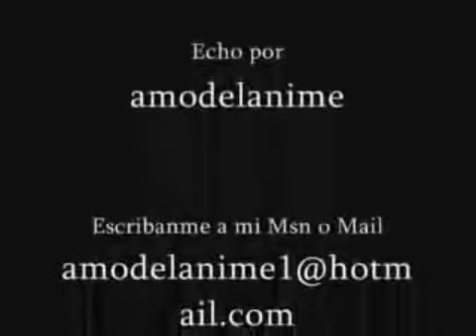Capitan Centella Intro - Amantes De Los 80 - Click80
Click80 - Una Nueva Forma De Viajar En El Tiempo..